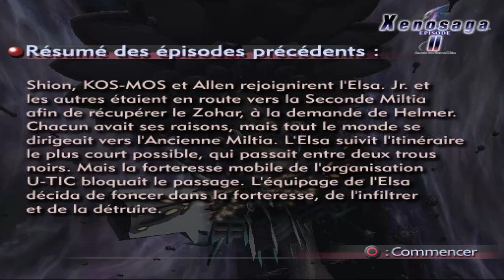Xenosaga : Episode II 12/ La forteresse d'Ormus (partie 2)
On s'enfonce plus profondément au cœur de la gigantesque forteresse d'Ormus, au programme énigmes et combats intenses